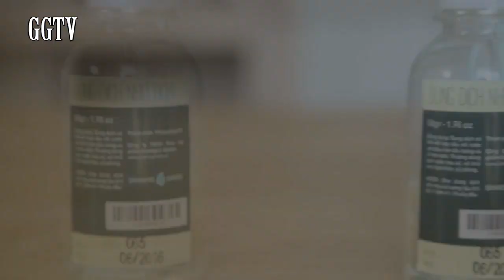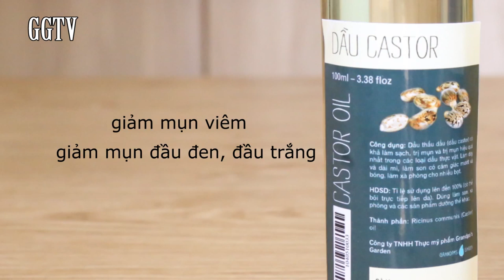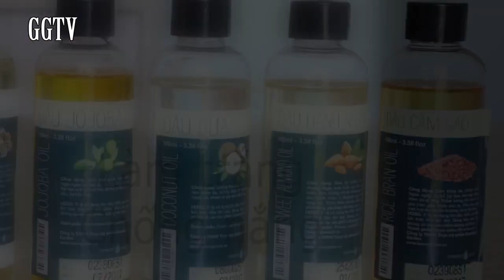Làm dầu rửa mặt từ 4 nguyên liệu cơ bản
Dầu rửa mặt - cleansing oil - bạn đừng nghĩ nó là gì cao siêu nhé. Nó dễ lắm, bạn chỉ cần 4 nguyên liệu, không cần đun nấu luôn. Nó sẽ giúp da mặt của bạn sạch sẽ, không khô căng như nhiều loại sữa rửa mặt, không bóng dầu như khi bạn bôi dầu lên da